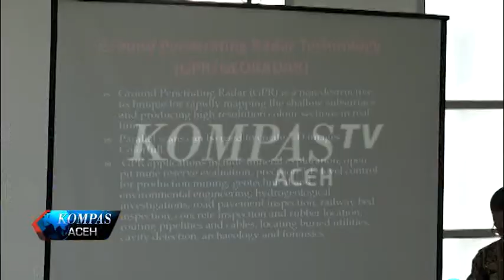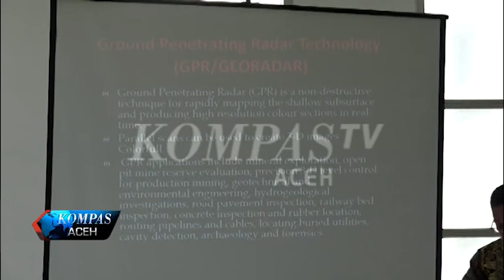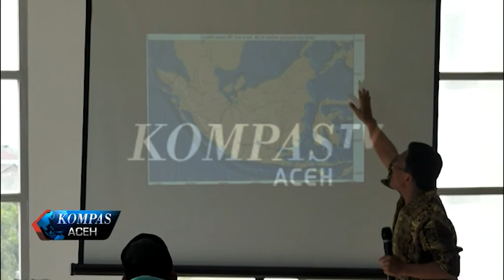BEKAS SITUS KERAJAAN ISLAM | KOMPAS TV ACEH_11062018